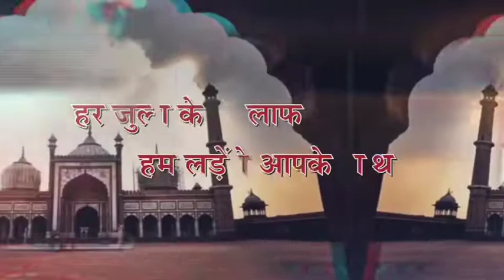अखिलेश यादव ने बहराइच में भरी हुँकार,खोला विकास और खुशहाली का पिटारा,,,NNI 24